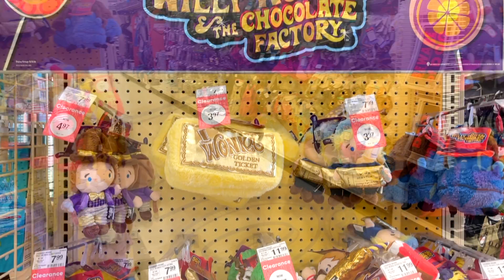Willy Wonka Halloween Costume Haul & Try On 🎩 | Dog Halloween Costume & Toys | Frenchie Trekker TV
Hi Friends! Today’s vlog is a Willy Wonka Halloween Costume Haul & Try On. 🎩 🎫 🍫 🍭

Max

📍LOCATION:
PetSmart